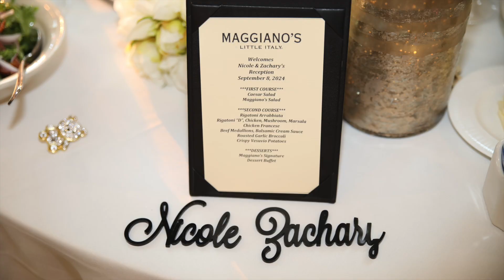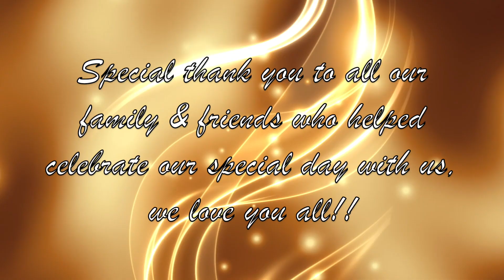Zachary & Nicole 7.5mins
Nicole & Zachary Wedding